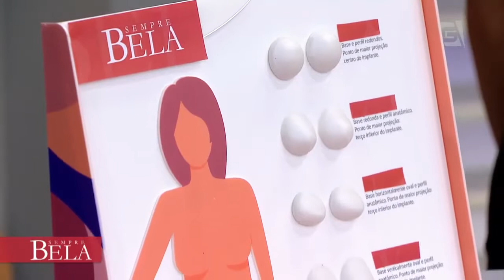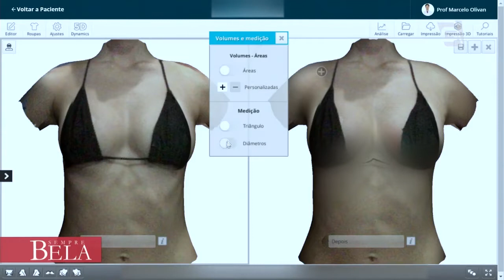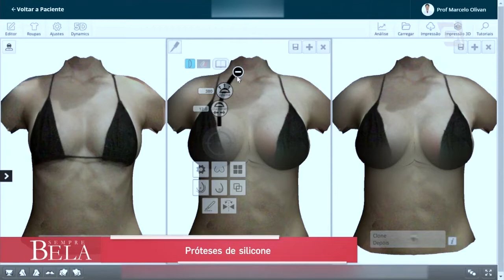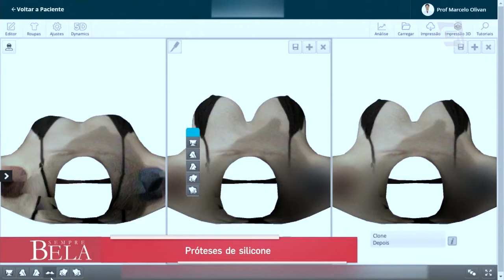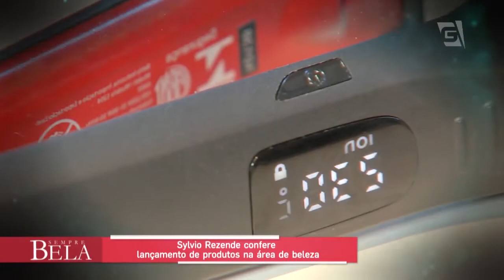Programa Completo: Próteses de Silicone e Tendências de Beleza - Sempre Bela (24/03/19)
Nesta edição do SempreBelaNaGazeta, saiba mais sobre o tipos e indicações de próteses de silicone, conheça tendências em produtos de beleza, veja dicas de maquiagem para pele negra e um "Alô, Sylvio" muito especial!